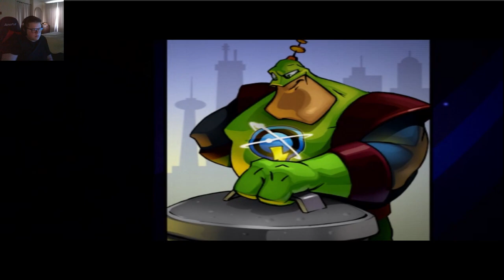Klunk - Episode 12 - Ratchet & Clank: Up Your Arsenal